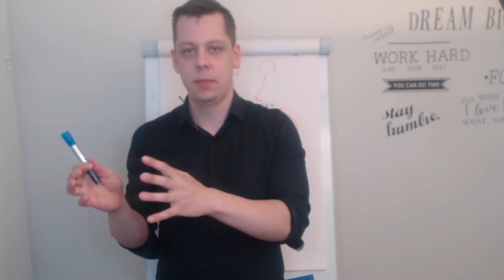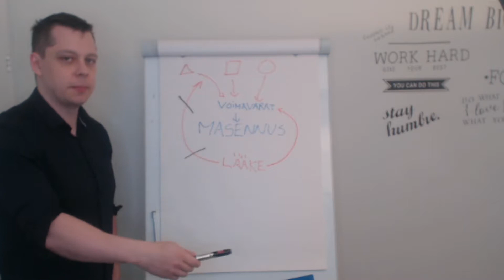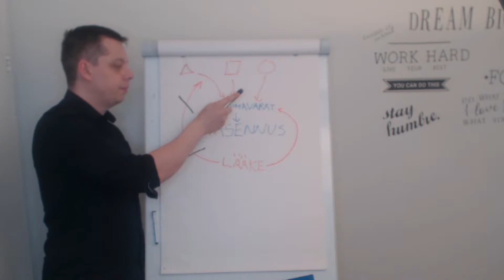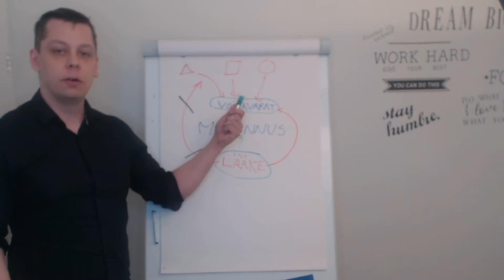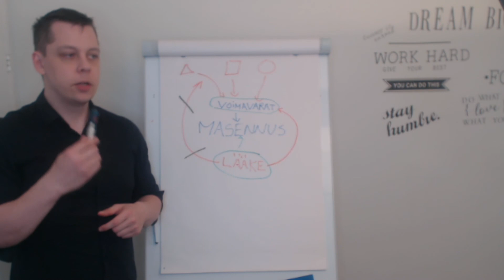Masennuslääkitys - miksi, miten, kenelle?